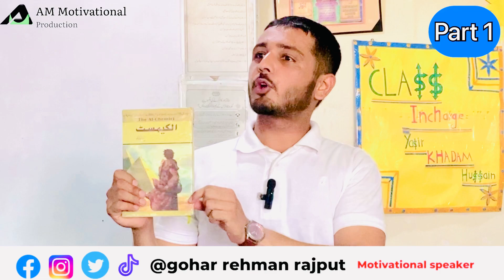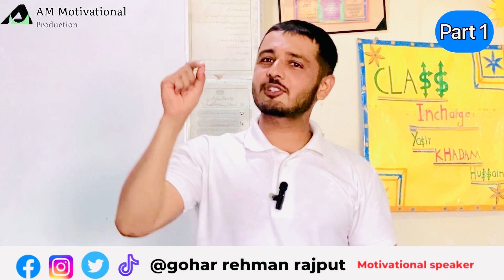Part 1 "The Alchemist Book Review | Inspiring Seminar by Gohar Rehman Rajput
"The Alchemist Book Review | Inspiring Seminar by Gohar Rehman Rajput | AM Motivational Production"

Description:
In this captivating 5-minute video, join renowned male motivational speaker Gohar Rehman Rajput from AM Motivational Production as he delivers an empowering seminar on "The Alchemist" by Paulo Coelho. Prepare to be inspired as Gohar shares profound insights and life lessons from this timeless masterpiece, guiding the public and youth towards self-discovery, personal growth, and fulfilling their dreams. Discover the secrets of the universe through the eyes of Santiago, the young shepherd, and embark on a transformative journey of following one's heart.

1. Alchemist book review
2. Gohar Rehman Rajput
3. AM Motivational Production
4. Motivational speaker
5. Inspiring seminar
6. Paulo Coelho
7. Self-discovery
8. Personal growth
9. Dreams and aspirations
10. Life lessons
11. Santiago the shepherd
12. Following one's heart
13. Transformation
14. Success and fulfillment
15. Inspirational storytelling
16. Wisdom and guidance
17. Youth empowerment
18. Unlocking potential
19. Inner journey
20. Pursuit of destiny
21. Philosophy and spirituality
22. Best-selling book
23. Universal truths
24. Empowering messages
25. Mindset shift
26. Pursuit of happiness
27. Law of attraction
28. The power of dreams
29. Embracing change
30. Overcoming obstacles
31. Manifesting desires
32. Pursuit of purpose
33. Inspiring quotes
34. Personal development
35. Motivational content
36. Positive mindset
37. Inner strength
38. Turning dreams into reality
39. Embracing the unknown
40. Book recommendation
41. Life's purpose
42. Gratitude and mindfulness
43. Finding meaning
44. Believing in oneself
45. Goal setting
46. Inner wisdom
47. Pursuit of passion
48. Transformative literature
49. Pursuit of excellence
50. Bookworm community